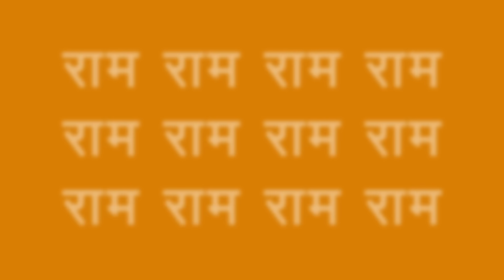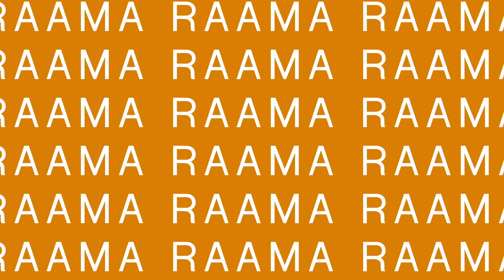जयश्रीराम जय जय श्री सीताराम जय हनूमान् Jaishreeram Jaya Shree Raama Jaishreeramsong Ram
Singers:- Shubhra Ambashtha Agnihotree शुभ्रा अम्बष्ठ अग्निहोत्री,  Bhuvanesh Ambashtha Agnihotree भुवनेश अम्बष्ठ अग्निहोत्री, Priyeranjan Ambashtha Agnihotree प्रियरञ्जन अम्बष्ठ अग्निहोत्री।
Lyrics:- Priyeranjan Ambashtha Agnihotree
Composition:- Priyeranjan Ambashtha Agnihotree..
RAAMA RAAMA HAREY RAAMA RAAMA HAREY RAAMA RAAMA JAYA SEETAA RAAMA

*496 years…..*

Don’t remember any movement, any campaign, that went this long and succeeded eventually. This duration predates any political leader, any political party, or any dynasty. This stayed in our collective memory, passed on generations. Attempted at least 76 times. Always taunted as weak, effeminate, for doing nothing but just praying when the invaders attacked.
_No more. Today is the day !_

*Happy Independence to a Civilisation.*🚩
Jaya Shree Raama 🙏🏻
 *जय श्री राम।*
*जय जय श्री सीताराम।*
*जय हनूमान्।*
*Jaya Shree Raama*
*Jaya Jaya Shree Seetaa Raama*
*Jaya Hanoomaan*
*अति स्नेहमयी करुणाकर प्रमु श्री सीतावल्लभ* की असीम अनुकम्पा हम सब पर सदैव बनी रहे।
*जय हनूमान्।*